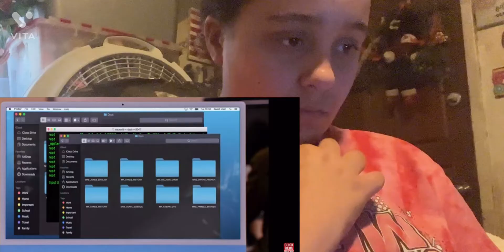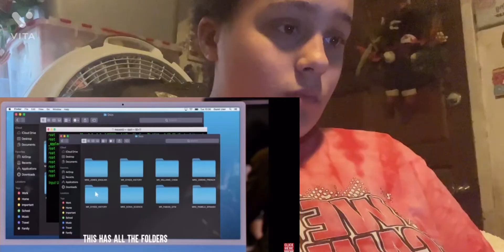Kid tries to change grades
Hello guys it’s a brand new day and sorry guys it’s not that long I was so tired I woke up at 10:00am this morning and now I feel like I would sleep on my floor anyway bye 👋!